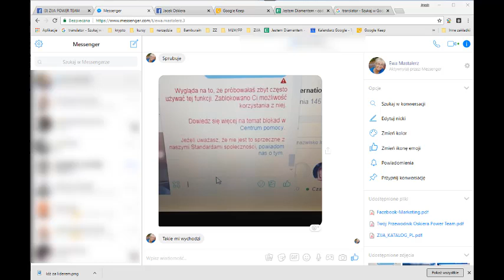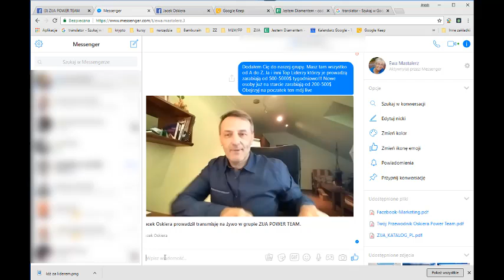FB blokuje linki na messenger poradnik wskazówka jak to obejść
Nie mogę wysyłać linka przez messenger
Mam blokadę na linki w messenger
Jak obejść blokadę na wysyłanie linków w messenger
Prosty sposób na obejście blokady linków na messenger